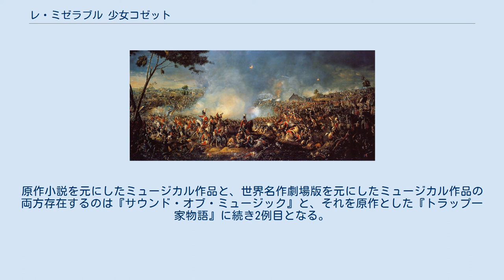レ・ミゼラブル 少女コゼット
レ・ミゼラブル
『レ・ミゼラブル 少女コゼット』（レ・ミゼラブル しょうじょコゼット）は、2007年1月7日から12月30日まで、BSフジで毎週日曜19:30 - 20:00（JST）に全52話が放送された、日本アニメーション制作のテレビアニメ。
「世界名作劇場」の第24作目に当たると共に、BSデジタル放送でのテレビシリーズの第1弾に当たる。
 原作は『レ・ミゼラブル』（ヴィクトル・ユーゴー）。
シリーズ前作『家なき子レミ』終了から約10年の空白期間を経て、放送形態を地上波放送からBSデジタル放送に移す形で制作された、テレビシリーズの完全新作である。
また、本作品より制作体制もデジタル制作に移行し、シリーズとしては初めてハイビジョンでの放送も行われた。
 本作品の舞台は19世紀前半のフランスで、シリーズ中最も古い設定年代となる。
また、初回から最終回までの作中での時間経過も15年（最終話での後日談を含めれば20年近く）と非常に長く、シリーズでも過去最長である。
 物語終盤では大幅な改変があるものの（後述）、基本的には原作に準拠した内容であることもあり、ジャン・ヴァルジャンの葛藤やファンティーヌの落ちぶれ、ゴルボー屋敷事件、ABCの友の革命など、世界名作劇場としては珍しくシリアスな場面が多数盛り込まれており、特に物語後半にその傾向が顕著に表れている。
そのため、シリーズ中最もドラマチック性が高い作品に仕上がっている。
 1980年代からシリーズのスポンサーを務めたハウス食品が、本作品でも引き続き冠スポンサーとなっているが、提供体制は地上波テレビシリーズの末期と同様に複数社提供となっており、本作品ではバンダイとインデックスミュージックがスポンサーとして参加している。
 世界名作劇場のオープニングキャッチ部分のロゴタイプが、1993年放映の『若草物語 ナンとジョー先生』の第32話以前の形式に戻り明朝体から再び丸ゴシック体に変わったが、ハウス食品の左にロゴマークが新たに追加された。
 原作は長編（新潮文庫版では5冊分ほど）のため、全編を通して原作小説にほぼ忠実な内容であるが、本作品では原作を尊重しつつも、原作発表から長い時間が経過していることから、放送当時の視聴者に合わせるために原作を部分的に改変している。
そのため、原作にないオリジナルの登場人物や展開・エピソード、設定なども加えられている（原作との相違点を参照）。
 原作とは異なり、物語の終盤においてアニメでは主要人物の大半がハッピーエンドで終結されるように改変されたこともあって、原作と同じく物質的・精神的な貧困の描写を主とした原作を受けて、本作品では人々が生きるべき有り様まで踏み込んで描かれている。
 少年少女を主役にするという世界名作劇場のこれまでのパターンを引き継ぎ、主人公はジャン・ヴァルジャンからコゼットに変更されている。
主人公変更の理由としては、ジャンが主人公だと重くなりすぎるためとされ、コゼットと彼のつながりを軸にした物語に再構成された。
 原作（フランス語）ではプチ・ピクピュス修道院の女性教師のような教母は「メール」（Mère, 母）、サンプリスのような一般修道女は「スール」（Sœur, 姉妹）と表現されているが、本作品では修道女を全て「シスター」（Sister, 姉妹の英語訳）と表現している。
 原作通りの年代設定の場合、ポンメルシーの死やワーテルロー亭の破産が原作より1年以上遅れている。
ポンメルシーが亡くなり、ワーテルロー亭の破産が判明したのが原作では1827年である。
 オリジナルキャラクターが数多く登場しており、アランやプチ・ピクピュス修道院の寄宿生（ベアトリス、オドレイ、シャルロット）らは原作には登場しない。
一方では、マリウスのはとこテオデュール・ジルノルマンなど原作に出てくるが本作品では省略されているキャラクターもいる。
 原作にはない、またはほとんど記述されていないアニメオリジナルのストーリーもある。
2 - 11話のコゼット側のエピソードの大部分や20話の修道院生活（序盤を除く）はほとんどが原作の僅かな記述を膨らませたエピソードとなっている。
23・27話や49話のコゼットがファンティーヌのことを知るためにモントルイユ・シュル・メールへ旅行に出る展開などは原作にない完全にオリジナルエピソードである。
 各登場人物の原作との相違点は#登場...